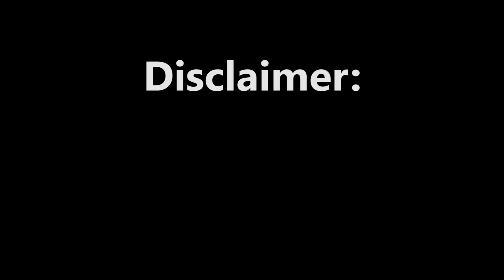PowerHaus... The Dream Team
the dream team? more like the MEME team? amirite? no? alright.